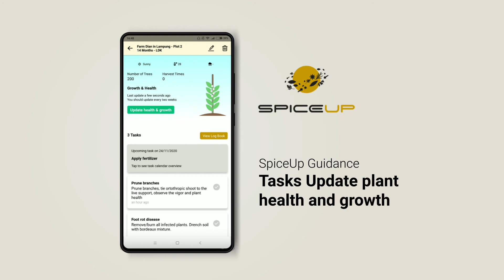How to Update Plant Growth and Health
Monitor your plant growth and health through SpiceUp. Find out how!